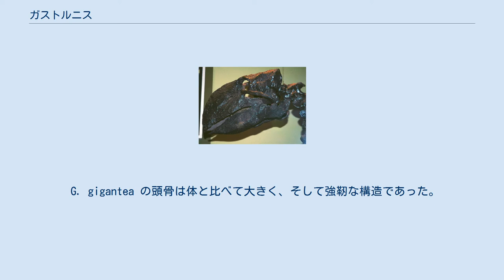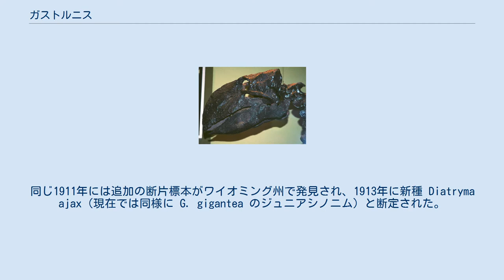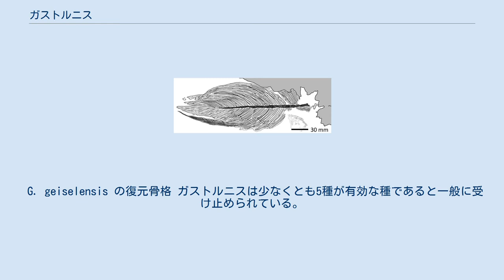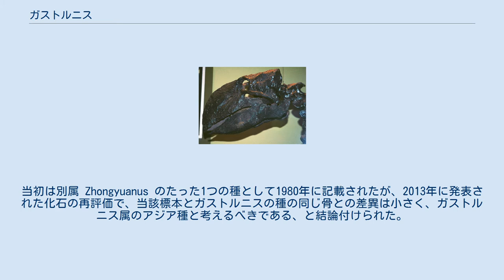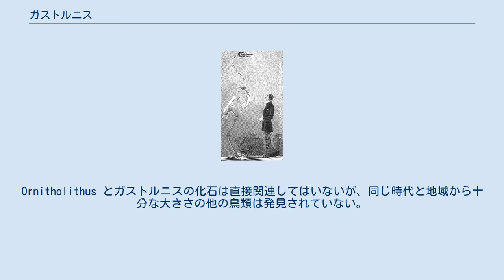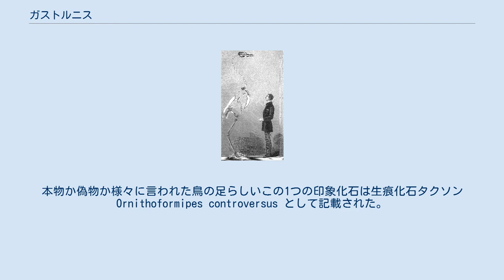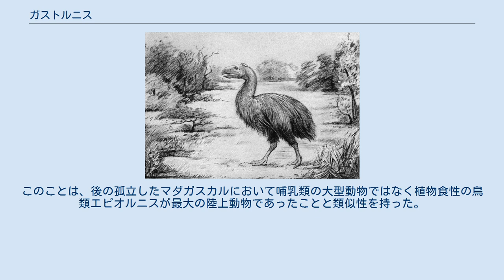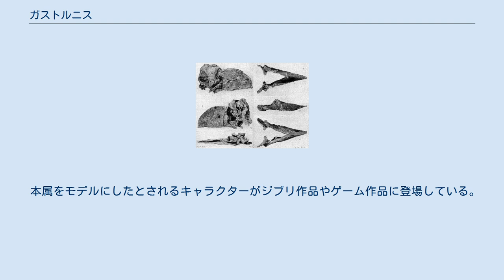ガストルニス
ガストルニス（学名: Gastornis）は、新生代古第三紀後期暁新世から始新世にかけて生息した、絶滅した巨大な地上歩行性の飛べない鳥の属。
本属は3,4種の明確な種が含まれていると考えられており、西部から中央ヨーロッパ（イングランド・ベルギー・フランス・ドイツ）にかけて不完全な化石が発見されている。
より完全な標本は北アメリカの第4の種で、この種はかつてディアトリマ（学名: Diatryma）という独立した属として分類されていた。
ディアトリマはガストルニスの別の種に非常に似ているため、今日ではこれもガストルニス属に含めるべきだと数多くの科学者が考えており、現在ディアトリマの学名は積極的に用いられていない。
他に、同様に以前は自身の属に分類されていた第5の種が中華人民共和国から知られている。
 翼は退化して縮小し、過大な体重と相まって空を飛ぶことはできなかったが、太く頑丈な脚で地上を歩き回っていた。
ガストルニスの種には非常に大型の鳥類がおり、小型哺乳類を捕食していたと長らく考えられていた。
しかし、ガストルニスの足痕にフック状の鉤爪がないことなどの複数の一連の証拠から、これらの鳥類は植物食性動物として硬い植物の部位や種子を摂食していたと科学者は推察している。
 『地球大進化〜46億年・人類への旅』や『恐竜絶滅 ほ乳類の戦い』に代表されるNHKスペシャルなどのメディアでは、巨体ゆえに動作が緩慢であったことと進化の過程で歯や前肢の爪が失われていることなどから、ヒアエノドンなど動物食性の哺乳類に駆逐されて絶滅したとされているが、これは後の研究で有力視されていない。
 復元と大きさ比較 ガストルニスは大量の化石が知られているが、ガストルニスの最も鮮明な外観は G. gigantea 種のほぼ完全な数点の標本によるものである。
ガストルニス属の鳥類は一般に非常に大型で、巨大な嘴と、表面的には南アメリカの動物食性鳥類フォルスラコス科のものに似た頑強な頭骨が備わっていた。
知られている中で最大の種 G. gigantea は最大のモアに匹敵する大きさに成長し、最大で背丈2メートルに達した。
 G. gigantea の頭骨は体と比べて大きく、そして強靭な構造であった。
嘴は非常に側扁（上下高が大きい割に左右幅が狭い）していた。
ガストルニス属の他の種と異なり、G. gigantea は骨の上に特徴的な溝と窪みが存在しなかった。
嘴の上下の接触面は平行に続き、捕食性のフォルスラコス科鳥類に見られる猛禽類のようなフックもなかった。
外鼻孔は小さく、目の正面で頭骨の正中線に近接して位置した。
椎骨は頸椎でさえ短くて太ましかった。
首は比較的短く、少なくとも13個のどっしりとした椎骨に構成されていた。
胴体も比較的短かった。
翼は退化しており、上腕骨は小型で非常に矮小化しており、これは現在のヒクイドリ属の翼のプロポーションに類似する。
 太い後ろ脚は筋肉質ではあれど、高速走行に適した脚ではなかった。
ある種の推測によると、本属の走行能力は現生人類と変わらなかった。
 脚の先に生えた爪は、鉤爪と言うよりも蹄に近い丸まった形状だった。
こういった適応は大型化に伴う体重の激増に対応したものである。
こうした爪をしていたため、本属が脚で獲物を取り押さえたり、殺したりする能力は低かったと考えられる。
 足跡の様子からも、こういった考えが裏付けられている。
巨体に見合うように足裏そのものも広かった。
 ルモワンヌ（Lemoine）による1881年の誤った G. eduardsii（現 G. parisiensis）のイラスト ガストルニスは1855年に断片骨格に基づいて記載された。
属名はパリの近くのムードンに堆積した Argile Plastique 累層から最初の化石を発見した、「熱血漢」とも呼ばれるガストン・プランテにちなむ。
この発見の特筆すべき点は標本の大きさと、当時は上部暁新統の巨大な鳥ガストルニスの化石が最古の鳥類化石の1つであったことである。
最初に発見された種 G. parisiensis の追加の骨は1860年代半ばに発見された。
10年後には、今度は新種 G. eduardsii（現在は G. parisiensis のジュニアシノニムと考えられている）に割り当てられた完全度の高い標本が発見された。
1870年代に発見された標本は広く流通し、ルモワンヌがこれに基づいて骨格復元図を製作することとなった。
これらのオリジ...